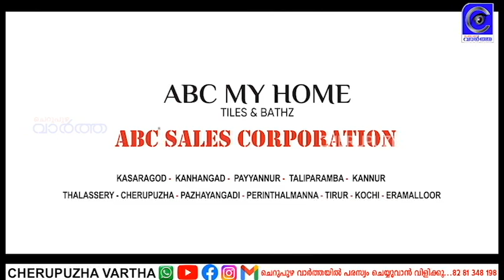ഒറ്റദിവസം 30 കാട്ടുപന്നികളെ പിടികൂടി.